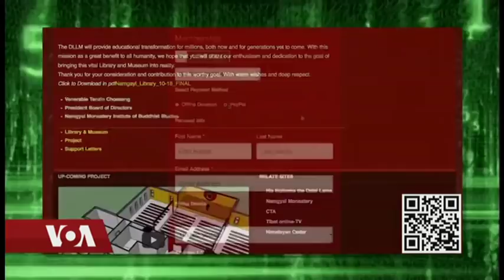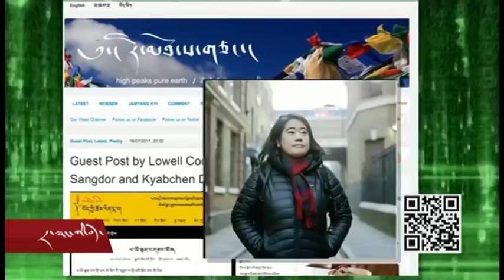Cyber Tibet Feb 16, 2017 དྲ་སྣང་གི་བོད། ༢༠༡༣ ཟླ་ ༢ཚེས་༡༦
Cyber Tibet Feb 16, 2017 དྲ་སྣང་གི་བོད། ༢༠༡༣ ཟླ་ ༢ཚེས་༡༦  རེས་གཟའ་པ་སངས།